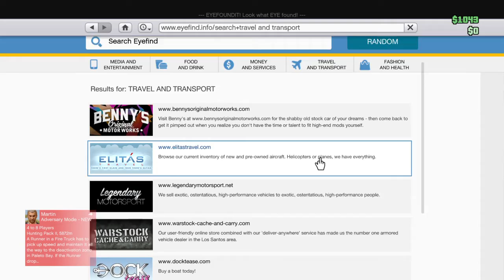Grand Theft Auto V Halloween dlc